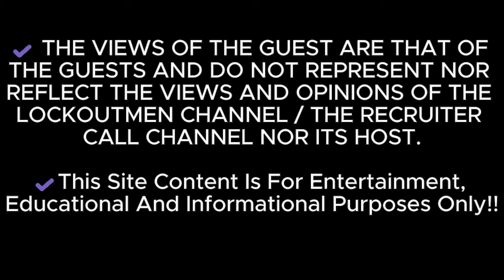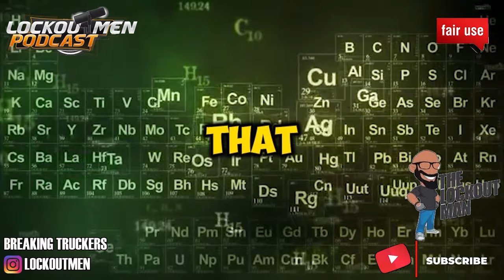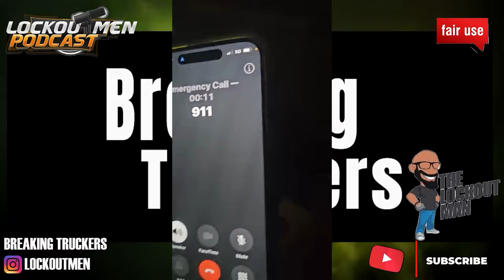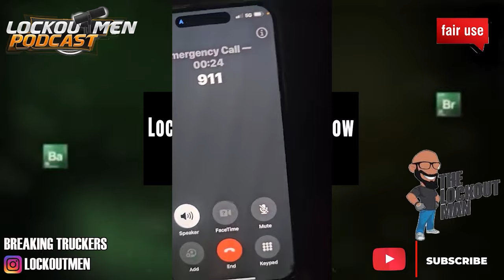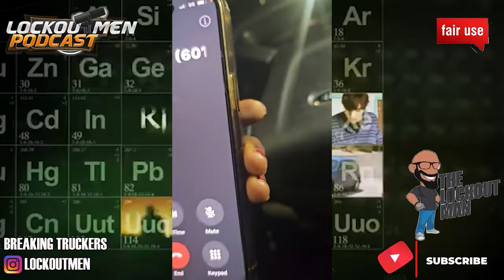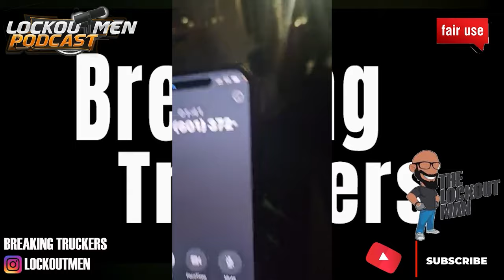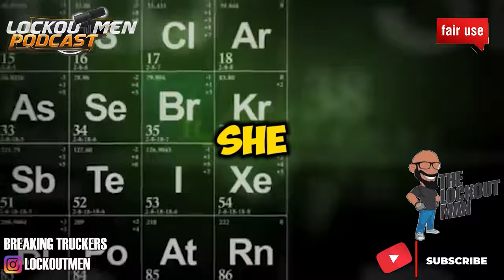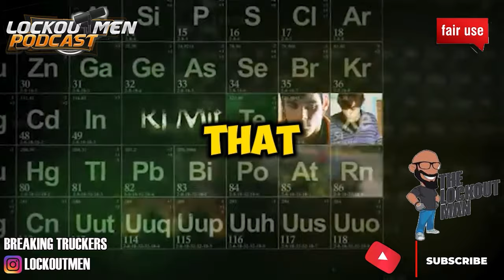Superego Had My RENTED Trailer Repossessed Last Night.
In Today’s Trucker Confessions ep: we share a trucker's shocking story of how Super Ego repossessed her trailer without warning. With no one answering her calls, he finally reached out to a recruiter who bluntly informed her that she was fired for not connecting to the ELD. The driver’s confusion and frustration are palpable as she questions how she was supposed to know about her termination.
SuperEgo, Repossession, Truck driver problems, SuperEgo trucking,